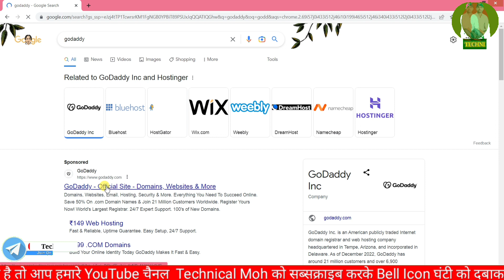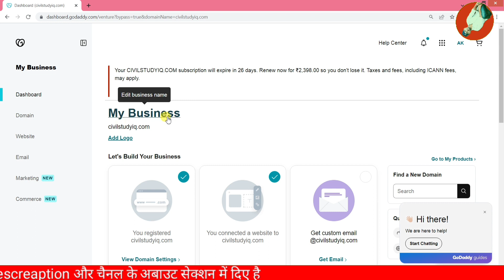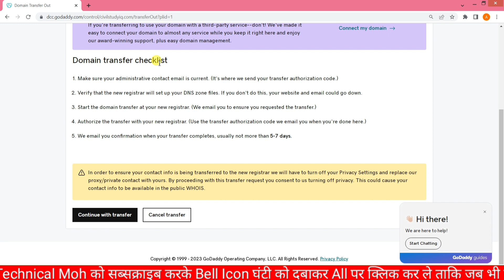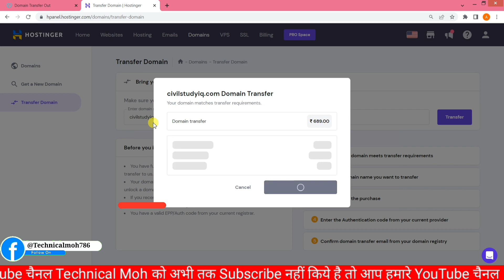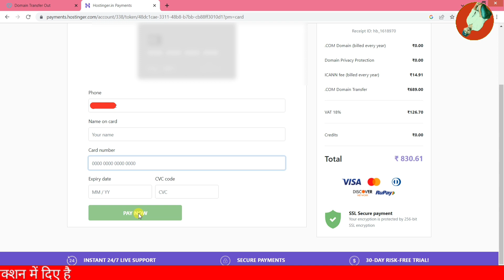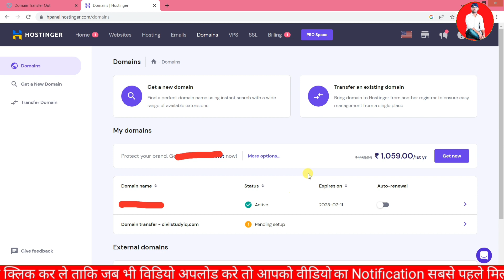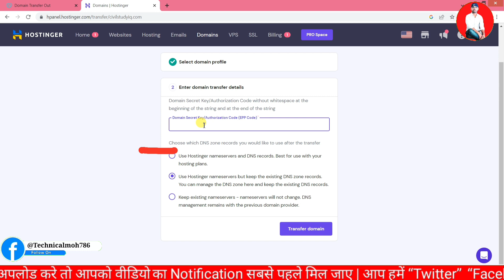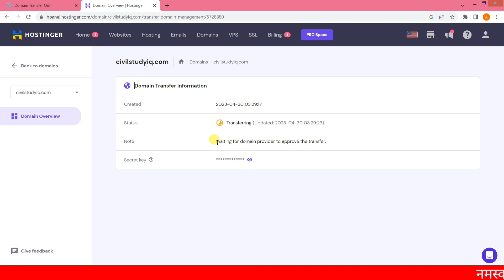Domain Transfer GoDaddy To Hostinger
Here are My Doimain Recommendation

Here are my Hosting Recommendation